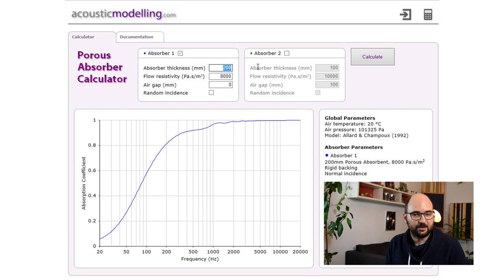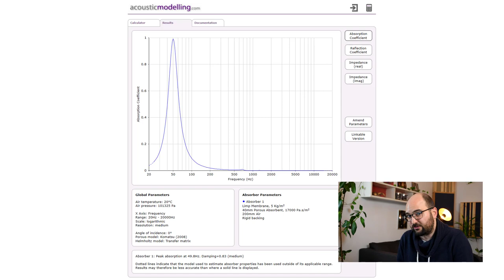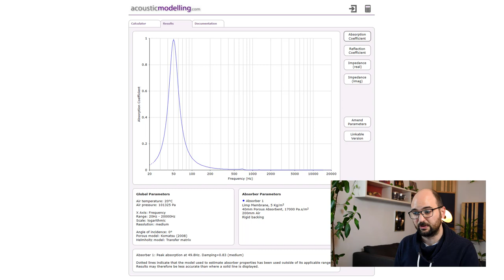Bass Traps: Pressure vs Velocity - Which one should you get? - AcousticsInsider.com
►► Don't know which bass trap to get and where to put it? Get the FREE Complete Guide to Bass Traps

I've already showed you a simple way to figure out if the bass trap you are thinking about getting for your room is a pressure (tuned/resonance/membrane) trap, or a velocity trap (porous, broadband), and what that means about how they work and how to use it:

But which type is actually the right one for your room?

Especially since typical velocity absorbers made from insulation material or acoustic foam don't seem to make any sense as bass traps when looking at the absorption coefficient.

Today I want to show you what it means to use pressure traps vs velocity traps in practice.

The real life pros and cons of using each, the details you only find out once you’ve thoroughly tested both, and how that fits into the bigger picture of a proper strategy for your room.

I'll then show you the two questions you need to ask yourself to figure out which approach is the right one for you.

Acoustics Insider - Acoustic treatment techniques that actually work, without all the voodoo.